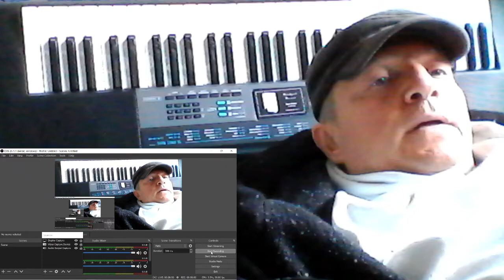The Depth to Delve... Deep | Rote Writer | Chapter 67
Read for free